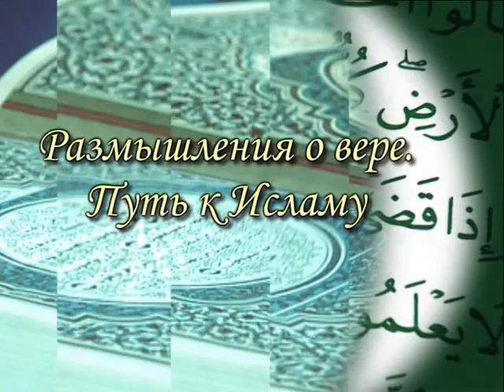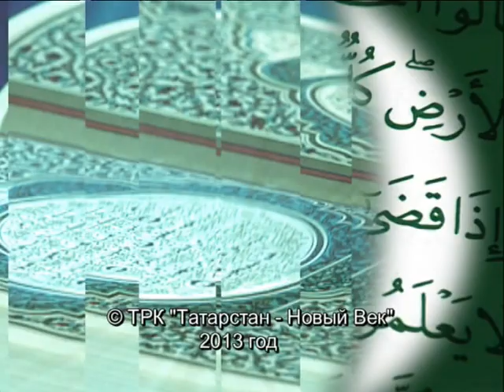Размышления о вере. Путь к исламу. "Халяль и харам" [baytalhikma.ru]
Менять жизнь к лучшему. Находить ответы на сложные вопросы, порой для этого достаточно пяти минут.
Тема  передачи   "Халяль и харам".
Передача подготовлена телерадиокомпанией "Татарстан - Новый Век".